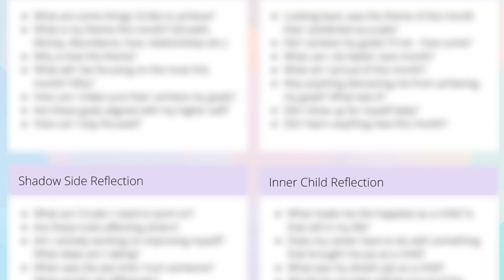The #1 KEY to a Spiritual Awakening...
Guided Journal Prompts (ETSY) - shorturl.at/pMRU7

Hi Besties. Today, I'm discussing the importance of self-awareness when going through a spiritual awakening. I talk all about self-awareness, how to achieve it, and how you can get to know yourself!

Age: 26
City: Toronto
Camera: G7x Mark III
She/Her